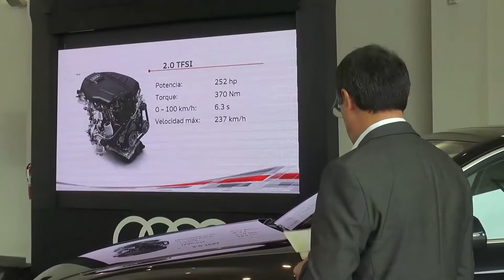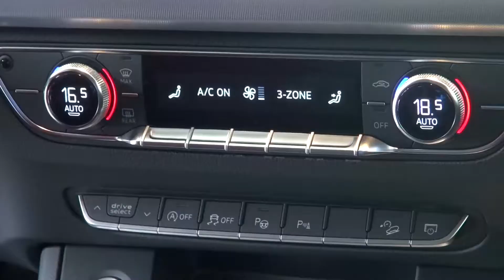Auto 2017 | Nuevo Audi Q5 en el Perú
Ya está en el Perú el nuevo Audi Q5, SUV mediano de la marca alemana. Conócelo a fondo en el siguiente video

SÍGUENOS !!